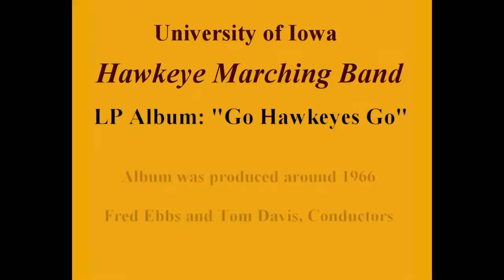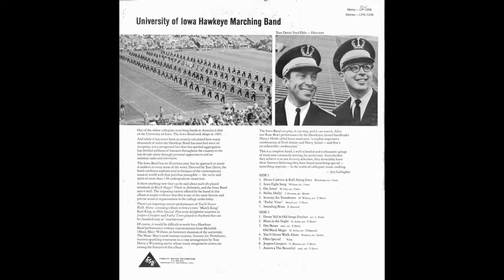On Iowa - Hawkeye Marching Band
The University of Iowa "Hawkeye Marching Band" playing "On Iowa." From an album made in the mid-1960's called "Go Hawkeyes Go." Directors were Fred Ebbs and Tom Davis. This is track 3, side 1, from the LP.